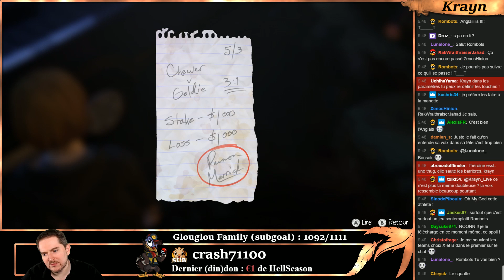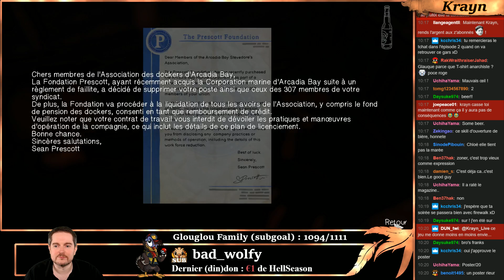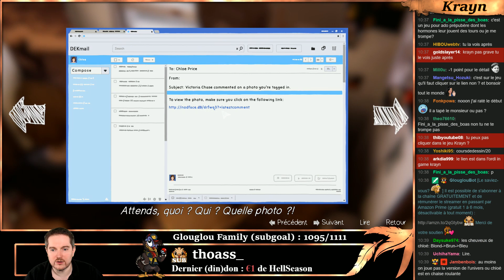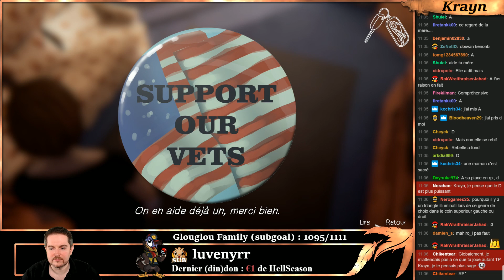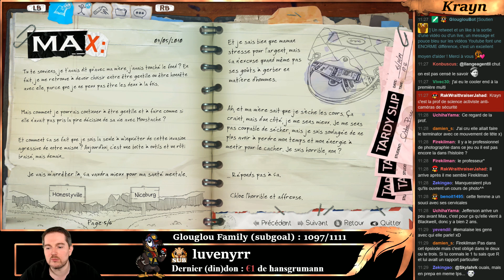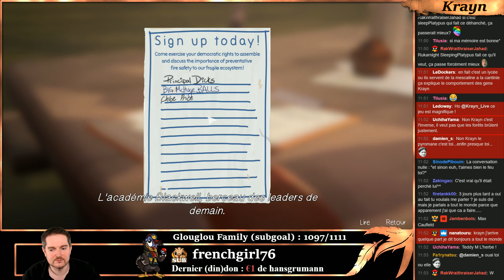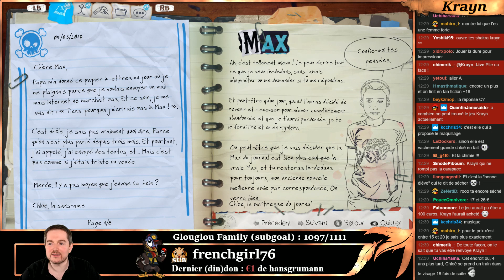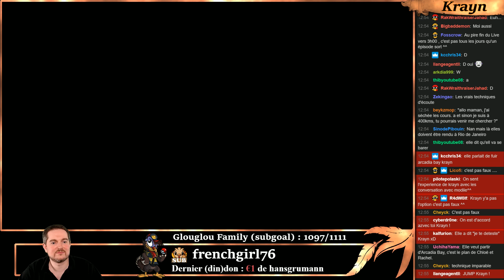LIFE IS STRANGE : BEFORE THE STORM - épisode 1 partie 1 | Live FR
Life is Strange, développé par Dontnod Entertainment et édité par Square Enix, a été mon gros gros coup de coeur de 2015 et c'est avec beaucoup de plaisir que je pars à la découverte de cette préquelle intitulée Life is Strange : Before the Storm (cette fois-ci développée par Deck Nine) centrée autour de Chloé et de son passé.
J'avais peur que le jeu me déçoive mais jusque là j'ai passé un excellent moment :) .